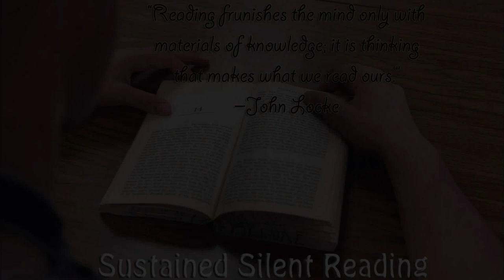Scorpion News Live: January 15, 2015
Hesperia High School's Scorpion News Live filmed live on January 15, 2015: A Hesperia Broadcasting production